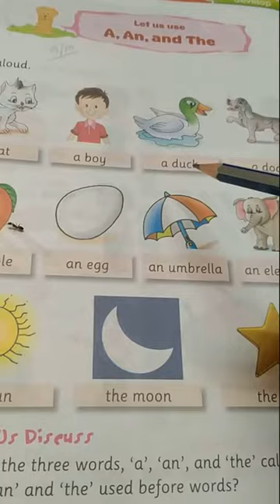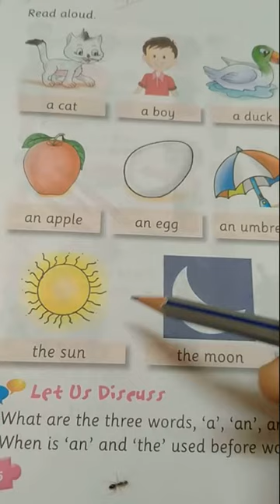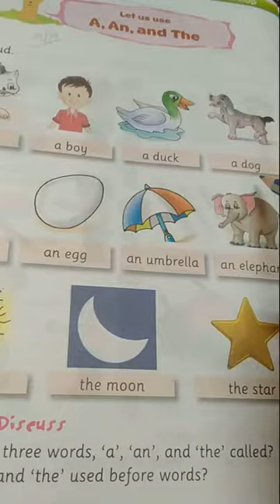Rising Sun Public School, UKG English text Revision, 01.10.2020